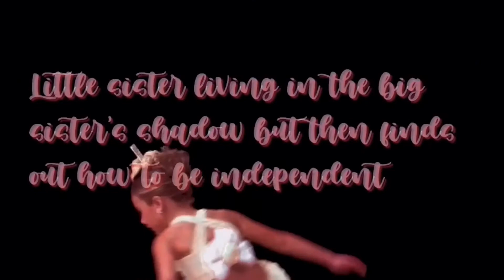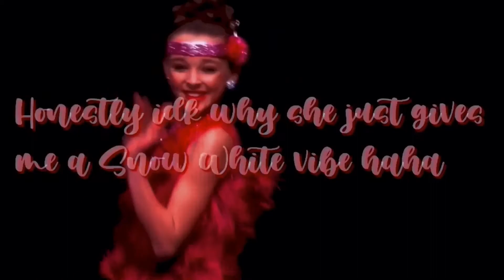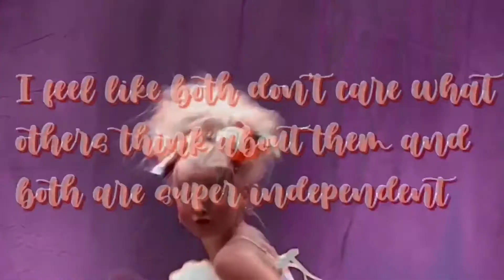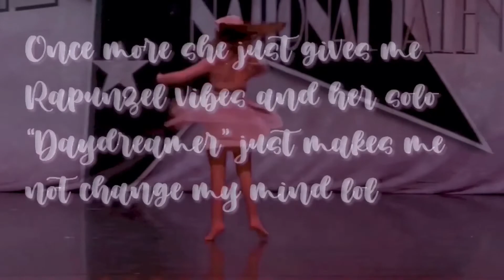Casting the DM cast as Disney Characters! 💖 Dance Moms 💖 Dance Moms Koala 💖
꧁ 𝙃𝙞 𝙆𝙤𝙖𝙡𝙖𝙨! 𝙄𝙩’𝙨 𝘽𝙚𝙡𝙡𝙚 𝙛𝙧𝙤𝙢 𝘿𝙖𝙣𝙘𝙚 𝙈𝙤𝙢𝙨 𝙆𝙤𝙖𝙡𝙖! ꧂

𝙁𝙖𝙘𝙩𝙨 𝙖𝙗𝙤𝙪𝙩 𝙢𝙚:

♡︎𝙎𝙥𝙖𝙣𝙞𝙨𝙝 𝙖𝙣𝙙 𝙀𝙣𝙜𝙡𝙞𝙨𝙝
♡︎𝙇𝙤𝙫𝙚 𝙩𝙤 𝙨𝙞𝙣𝙜 𝙙𝙖𝙣𝙘𝙚 𝙖𝙣𝙙 𝙖𝙘𝙩
♡︎𝙇𝙞𝙫𝙚𝙨 𝙞𝙣 𝙈𝙚𝙭𝙞𝙘𝙤
♡︎𝘽𝙞𝙜 𝙨𝙞𝙨𝙩𝙚𝙧
♡𝙀𝙙𝙞𝙩𝙨 𝙬𝙞𝙩𝙝︎ 𝙆𝙞𝙣𝙚𝙢𝙖𝙨𝙩𝙚𝙧  𝙖𝙣𝙙 𝘾𝙖𝙥𝙘𝙪𝙩
♡︎𝙂𝙤𝙙 𝙗𝙚𝙡𝙞𝙚𝙫𝙚𝙧